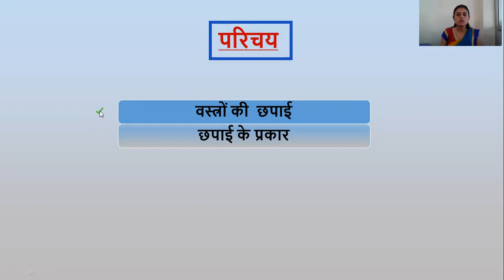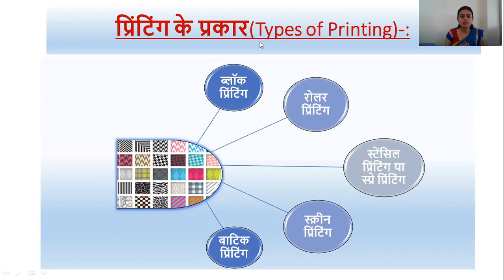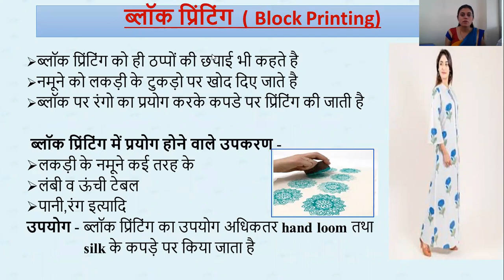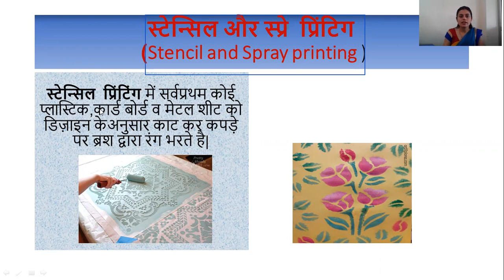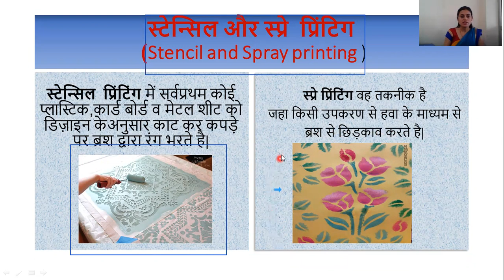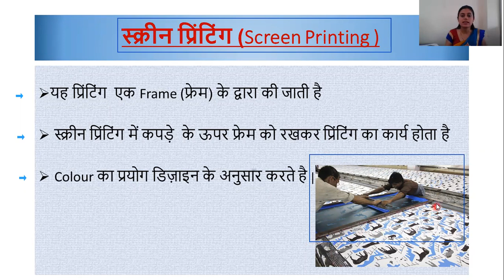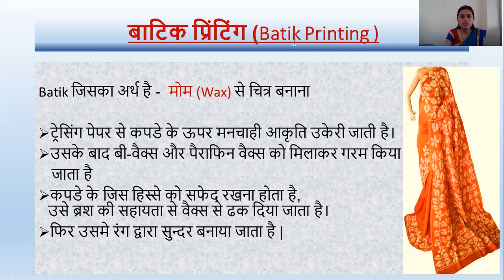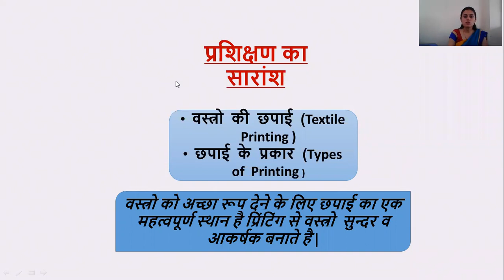Lecture-01 | PRINTING | TRADE- Fashion technology | INS- SEEMA MAAM